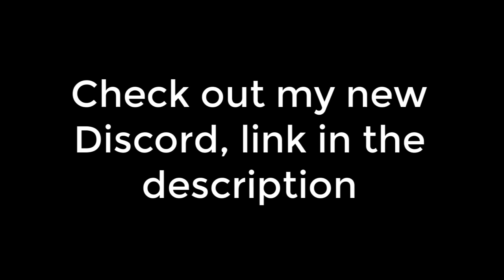NFL Most Penalties In One Play